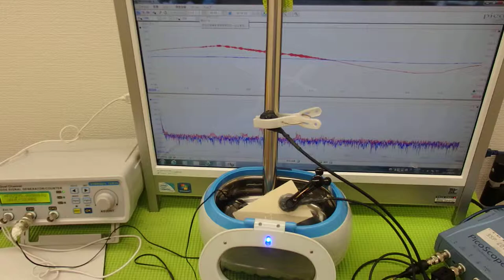音圧測定装置：超音波テスターを利用した実験動画 Ultrasonic system